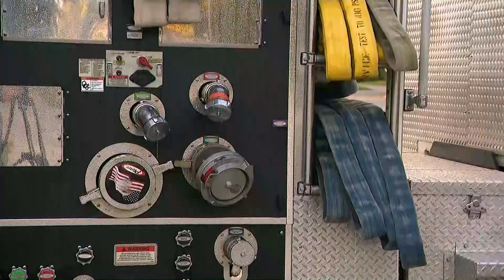East End homeowners urged to conserve water during dry weather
The Suffolk County Water Authority have declared a water emergency in the towns of Southampton, Easthampton, Southold and Shelter Island.